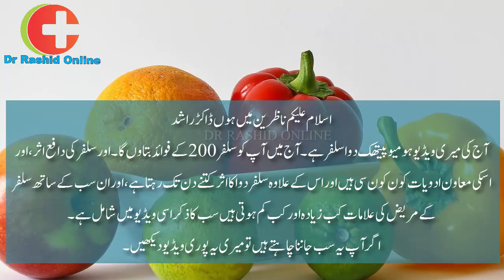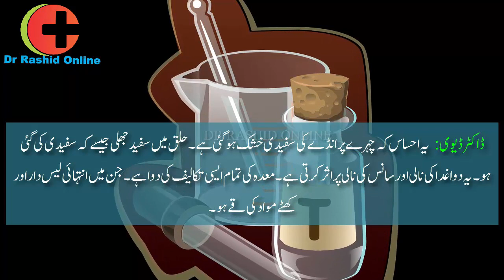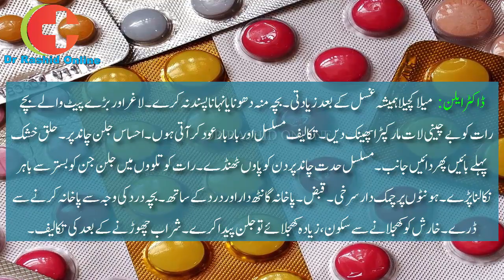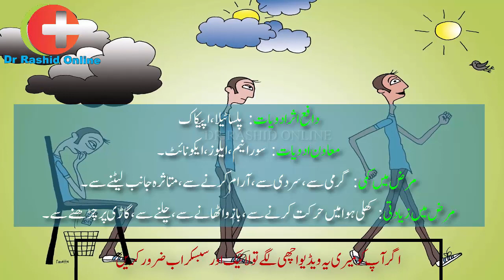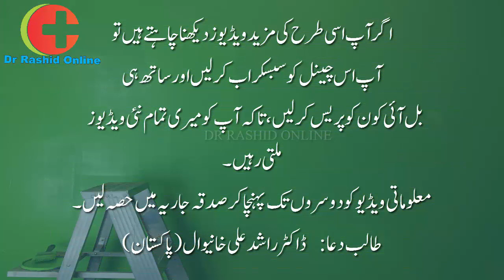Sulphur 200 Homeopathic Medicine Uses | Sulphur 200 Homeopathy Benefits in Hindi | Dr Rashid Online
Asslam-O-Alekum,
Dosto Men Hon Apka Dost Dr Rashid, Or Aap Daikh Rahay Hain Dr Rashid Online.
Aj Ki Meri Video Homeopathic Dawa Sulphur 200 Hy.  Aj Men Ap Ko Sulphur 200 Fawaid Baton Ga,
Aur Suphur Medicine Ki Dafay Asar Adwiat Aur Sulphur Ki Muawin Adwiat Kon Kon Si Hain Wo Sub Isi Video Me Hy.  Is Ke Ilawa Homeopathic Sulphur Dawa Ka Asar Kitne Din Tak Rahta Hy Aur Sulphur 200 Homeopathic Medicine Uses K Sath Sath Ap Sub Doston Ko Is Medincine Ke Mareez Ki Alamat Kab Kam Aur Kab Ziada Hoti Hain Isi Video Me Shamil Kia Gaya Hay.  Ager Ap Yeh Sub Jana Chahte Hain Tu Meri Yeh Video Pori Daikhain.
Sulphur Homeopathic Medicine Aalam-E-Nabatat Se Hay Aur  Is Ki Azmaish Khud Dr. Samuel Hahnemann
Ne Ki Hy.
= Suphur Ki Makhsoos Alamat:
Is Ka Mareez Ganda Ghatiya Mizag Ka Subah 11 Bajay Ghashi Lazmi Hoti Hay. Kuch Na Kuch Khana Paray, Sir Ki Choti Aor Hath Paoon Me Jalan Is Ki Khas Alamat Hay. Sulphur Antipsoric Medicine Me Sub Se Bari Dawa Hy.  Sulphur 200 Homeopathy Benefits Ko Me Ne Urdu Me Likha Hy Ta Ke Ziada Se Ziada Log Read Kr Pain.
Is Video Ko Daikhne K Baa Ap Sub Easily Sulphur 200 Homeopathic Medicine Uses Ko Samjh Sakte Hain.

= Sulphur Ke Marz Me Kami: Garmi Se, Sardi Se, Aram Krne Se, Mutasira Janib Latne Se.
= Sulphur Ke Marz Me Ziadti: Khuli Howa Me Harkat Krne Se, Bazoo Uthane Se, Chalne Se, Gari Per Charhne Se.

Homeopathic Medicine for Low Blood Pressure | Bp Low Symptoms in Hindi

Breast Cancer Kaise Hota Hai in Hindi | Breast Cancer Symptoms in Hindi | Stan Cancer Ke Karan

Gurde Ki Pathri Ka Ilaj | Kidney Stone Treatment In Hindi | Homeopathic Medicine For Kidney Stones

DrRashidOnlin - RSA18191